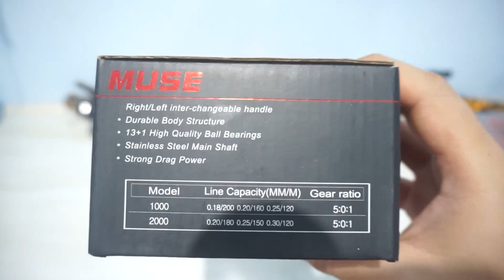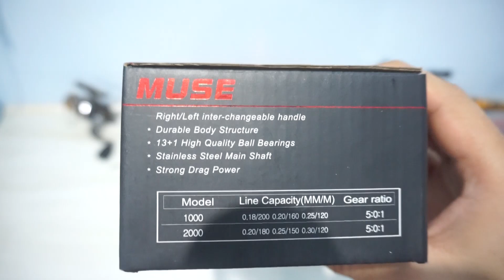UNBOXING REEL POWER HANDLE MURAH PALING KEREN, LIZARD MUSE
LINK PEMBELIAN :

Grosir? Langsung ke WA 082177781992

Reel satu ini sebenarnya sudah lama rilis dan cukup menarik perhatian pasar. Bukan karena harganya saja, tapi tampilannya juga yang menawan. Bisa dibilang tampilannya yang gahar ini menarik hati banyak angler, apalagi sekarang lagi ngetrendnya tackle dengan basis warna hitam merah. Reel sudah power handle dengan harga murah? Ini dia salah satunya rekomendasinya...

Langsung di lihat aja lurrr...
Jangan lupa sub dan likenya lurr...